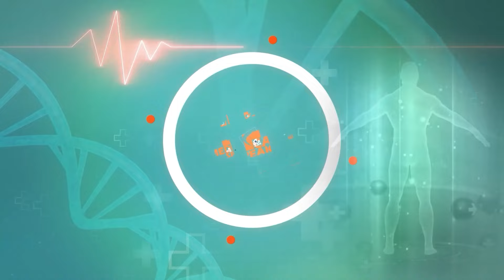Winter Pollution: सर्दियां आते ही क्यों बढ़ जाता है वायु प्रदूषण? जानिए किन अंगों को होता है नुकसान!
Winter Pollution: सर्दियों में वायु प्रदूषण का स्तर कई कारणों से बढ़ जाता है, जैसे हीटिंग के साधनों का अधिक उपयोग और मौसम में कोहरा एवं कम हवा की गति, जो प्रदूषकों को निचले स्तर पर जमा करते हैं। यह प्रदूषण स्वास्थ्य पर बुरा असर डाल सकता है, खासकर फेफड़ों, हृदय, त्वचा और मस्तिष्क को प्रभावित करता है। जानिए सर्दियों में वायु प्रदूषण का हमारे अंगों पर कैसा प्रभाव पड़ता है और इससे कैसे बचा जा सकता है।
Winter Pollution: Air pollution levels often rise in winter due to several factors, including increased use of heating sources and environmental conditions like fog and lower wind speeds, which trap pollutants closer to the ground. This seasonal pollution can impact health significantly, affecting lungs, heart, skin, and even the brain. Learn how winter air pollution affects various organs and how to protect yourself.